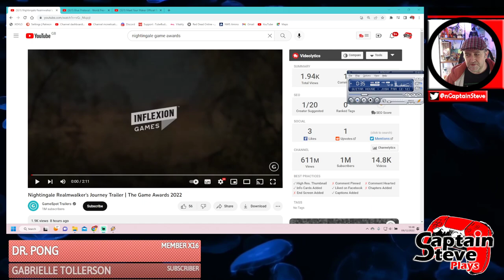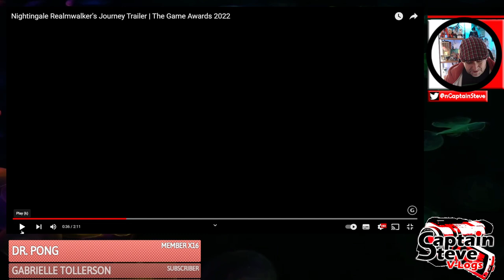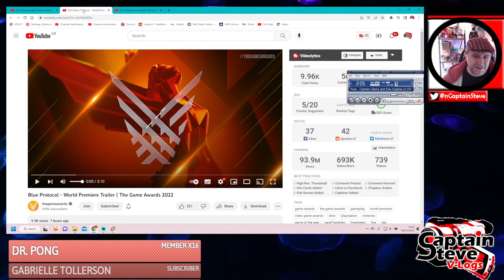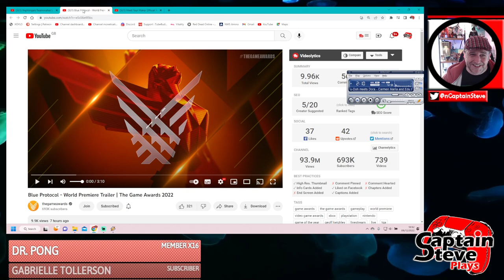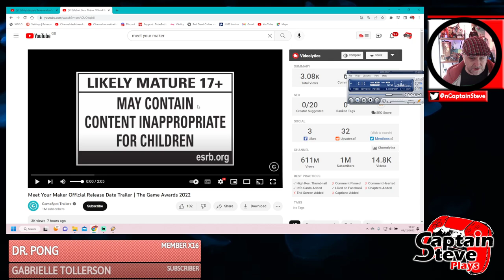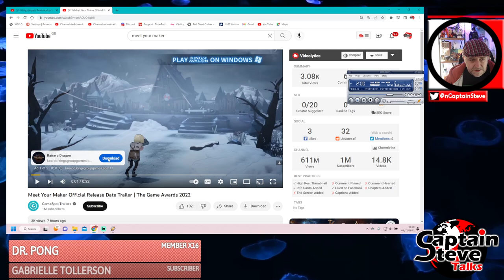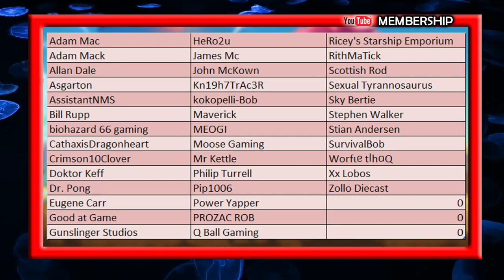Game Awards 2022 Nightingale - Blue Protocol - Meet Your Maker - Games I Want In 2023 On My Channel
Game Awards 2022 Multiplayer Games That Excite Me For 2023 Best Trailers Captain Steve Opinion
Main Games I Cover Are Sci-Fi and Fantasy Games, more often than not having giant monsters and open worlds to explore. - All these games have those elements and I can't wait to try these titles out: